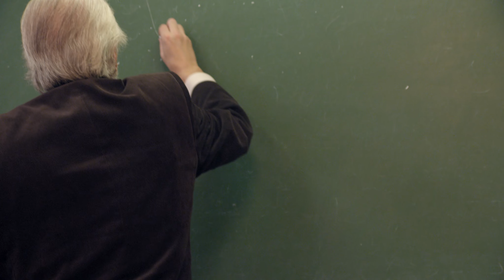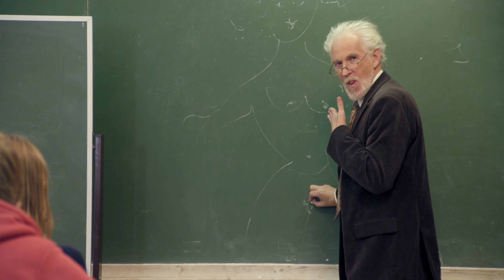Theatre of Love - I Want (Caligula when he was 8)